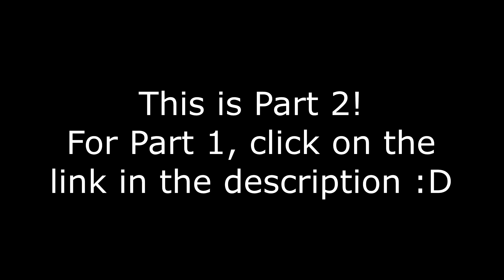Vikings 4X18 REVENGE PT.2 reaction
And with this episode, we say goodbye to King Aelle. I felt really bad for him in the end D: It's always hard seeing a character go through so much suffering (even though he deserved it) Should've listened to you daughter,s warning, man! :/